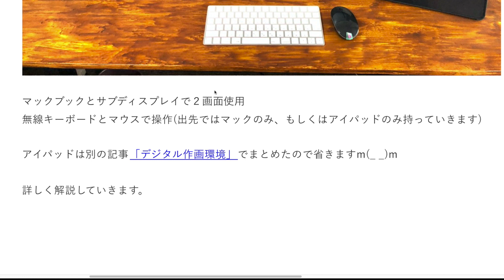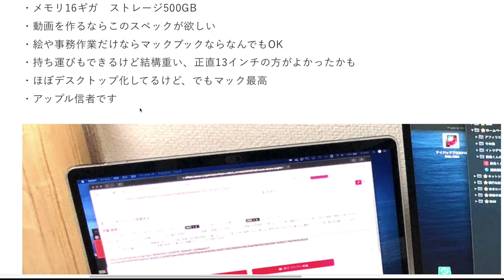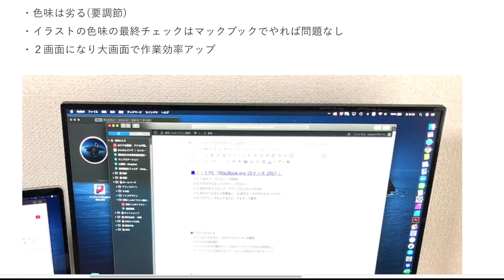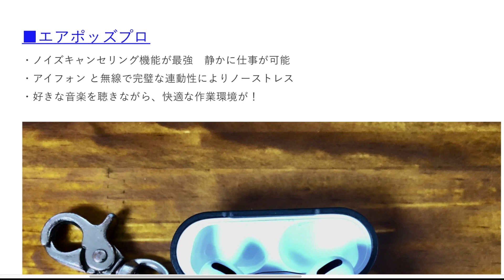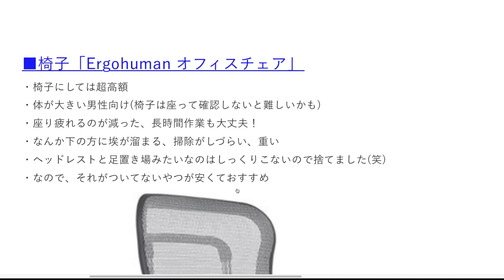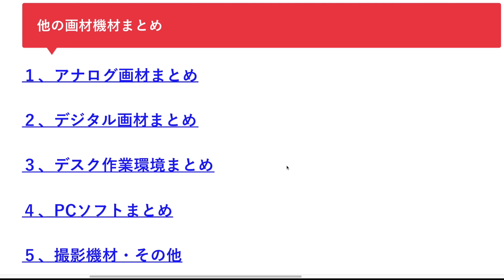イラストレーターデスク作業環境！リモートワーク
■おすすめの画材・機材をこちらのブログで全部まとめてます！⬇️

今回はイラストレーターのデスク作業環境をご紹介です！イラストレーターだけでなくて、今流行のリモートワークの参考にもなると思います！

とても有益な動画となってますので、是非！

■群馬くんのイラスト講座！とは
似顔絵師やイラストレーターを目指す人に向けて、
プロ似顔絵イラストレーター歴9年の群馬くんが、持ってるノウハウを全て公開していくチャンネルです。

ご質問等ください( ^ω^ )
リクエストも可能な限りですがお答えしますm(_ _)m

〜〜〜　自己紹介　群馬くん　〜〜〜

1987年生まれ、群馬県出身
現在は愛知県で活動しているフリーの似顔絵イラストレーターです。
イトウデザインという屋号で、奥さんのイラストレーターゆーすけ(伊藤裕子) と共に、似顔絵の通信販売や似顔絵イベント、テレビ番組用のイラスト制作など、
絵を描く仕事をしています。

▼画家　伊藤高徳 オフィシャルサイト(画家としての活動サイトです)

▼イラストレーターゆーすけ　オリジナルラインスタンプ発売中！